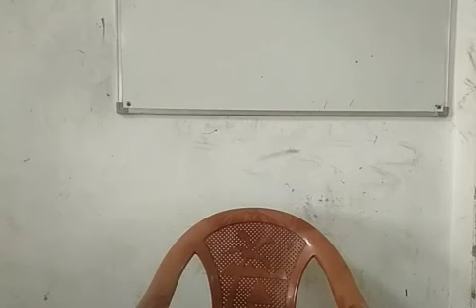تفسير خامسه/19/09/2020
19/09/2020